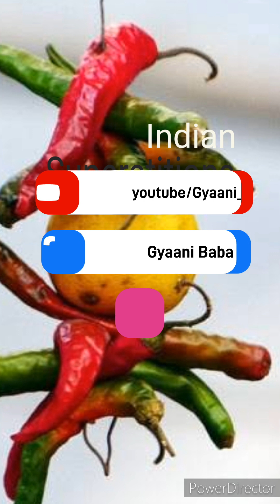India's superstitions or science? | अंधविश्वास या विज्ञान? | Watch from first fact to the last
This video decodes some of the most common superstitions across India, the scientific reasons behind them and also how they add value to us
superstitions in india
superstitions in indian society
superstitions in india and their scientific reasons
superstitions in indian mythology
superstitions in india
science behind superstitions in india
top 10 superstitions in india
cat superstitions in india
indian superstitions
superstition
science in india
indian ancient science
india science
indian science
astrology
india
celebrity
explained
fake science
superstition
anti-superstition
anti-superstition movement
myth
indian superstitions
superstitions
Superstitions in india
comedian
Bad Luck
beliefs
latest
weird
evil eye
Good Luck
Country
chillies
common superstitions
black cat